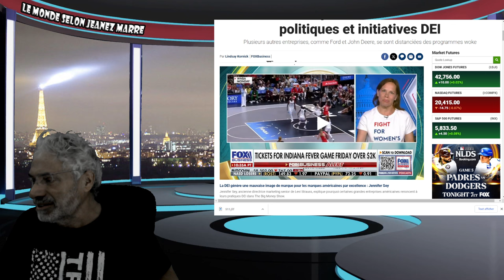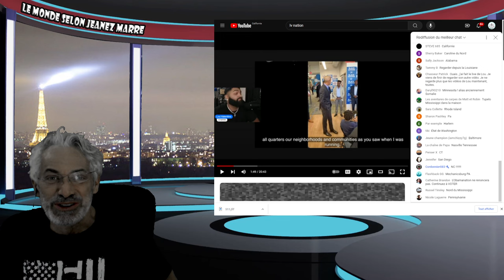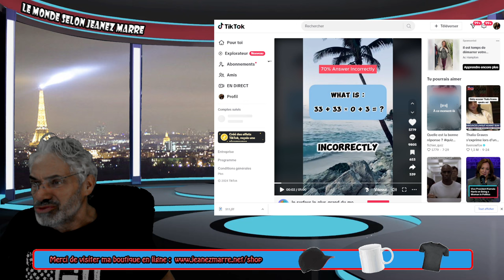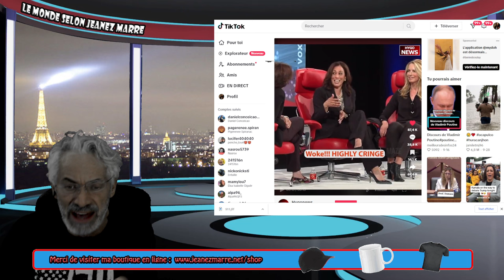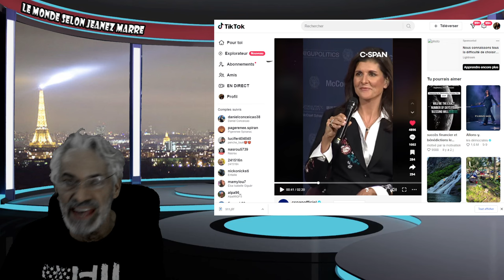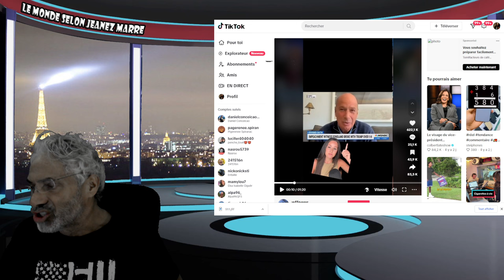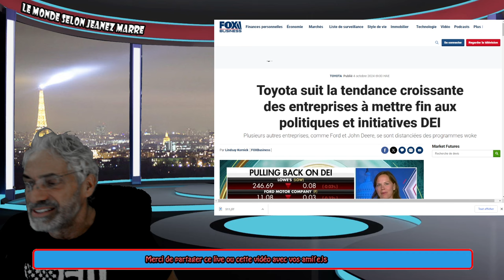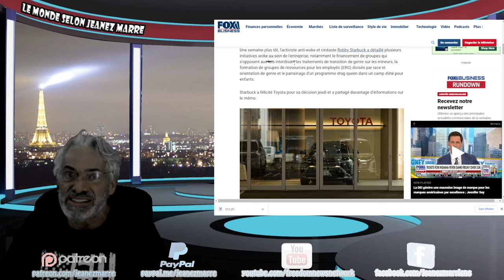DERNIÈRE HEURE; EXCLUSIF; OBAMA ADMET QUE CA VA TRÈS MAL POUR KAMALA;EXTRAIT VIDÉO EXCLUSIF.